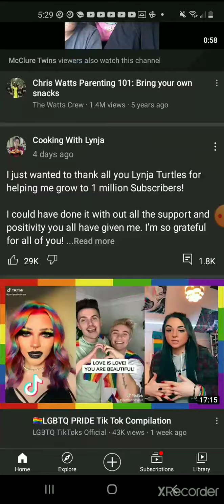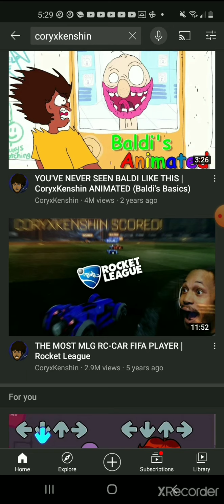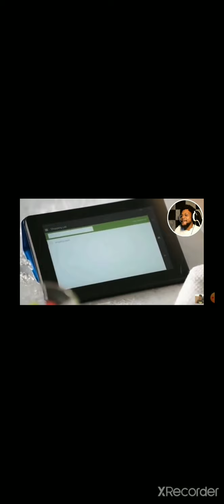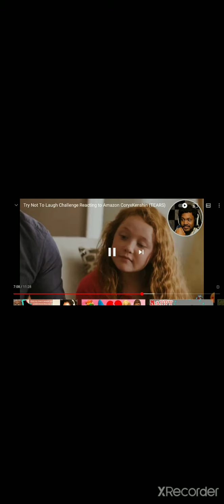January 27, 2021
Amazon coryxkenshin